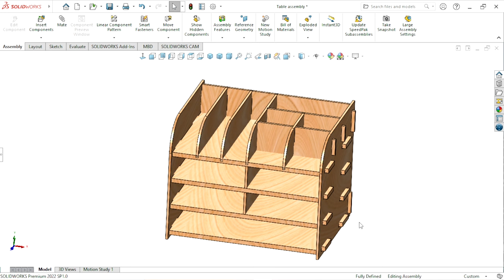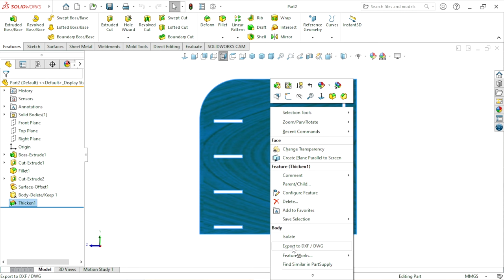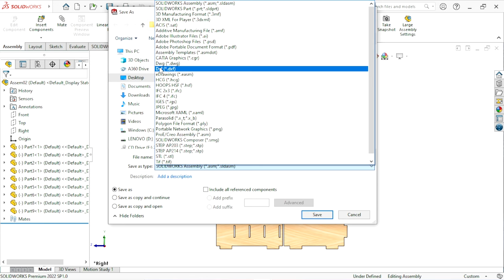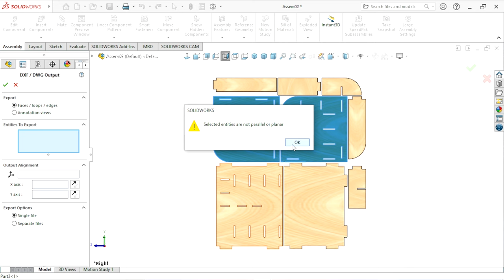How to Export DXF file a simple way in SOLIDWORKS 😀😀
Certainly! To export a DXF file in SolidWorks, follow these steps:

1. Open your SolidWorks model.
2. Go to *File* - *Save As*.
3. Choose "DXF" as the file type.
4. Select a location to save the file and give it a name.
5. Click *Save*.
6. A dialog box will appear with DXF options; adjust settings as needed (such as version, sheet format, etc.).
7. Click *OK* to export the DXF file.

These steps should allow you to successfully export your SolidWorks model as a DXF file.